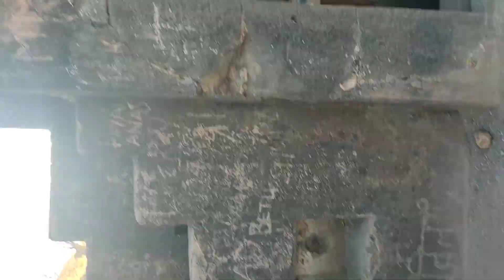Jam gate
The Jam Gate is a picnic spot in Mhow Tehsil of Indore District in the state of Madhya Pradesh , India. It is on Mhow-Mandleshwar Highway. It is approximately 30 K.M from Mhow and 55 K.M from Indore.